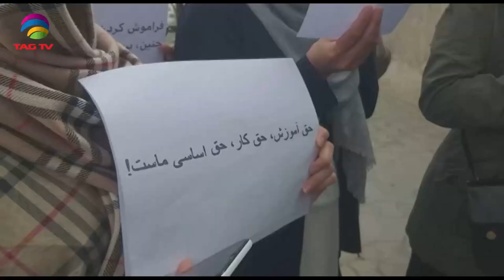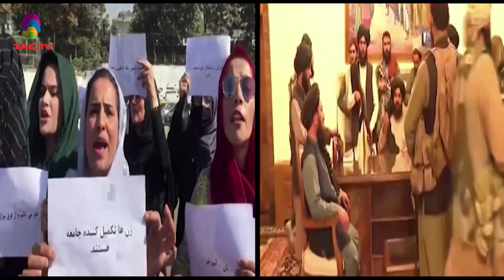Terrorism Issues in South Asia Newsweek Oct 31, 2021- Special News Bulletin-Courtesy: ANI